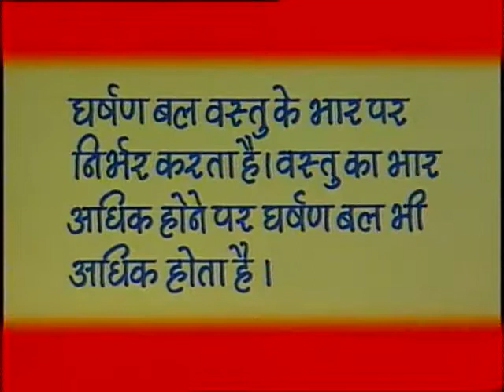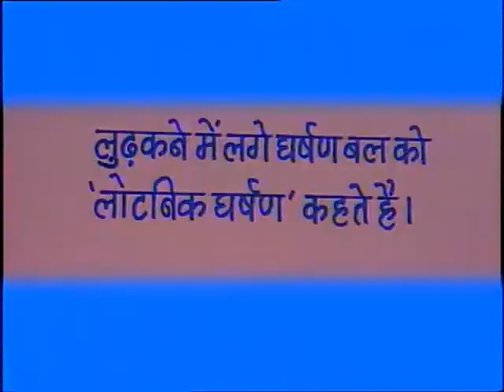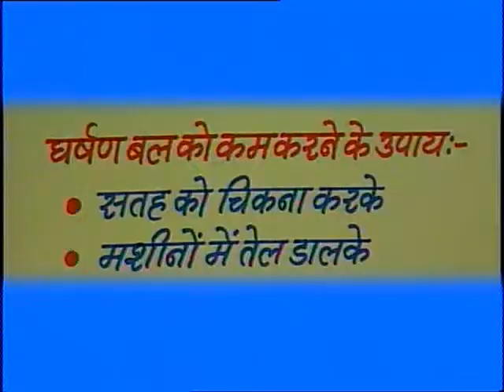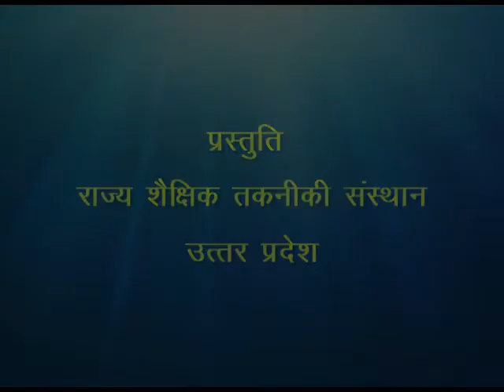Gharshan Bal /घर्षण बल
इस कार्यक्रम में घर्षण बल के बारे में प्रयोग द्वारा बताया गया हैं।